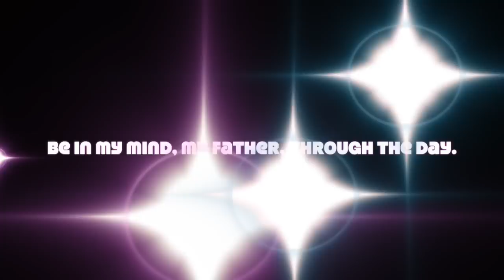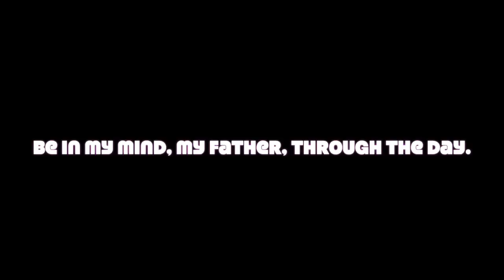ACIM Musical Lesson 232